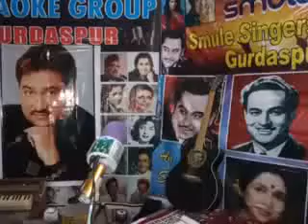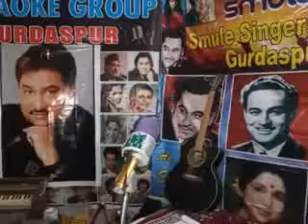JO B HOGA DEKHA JAYE GA